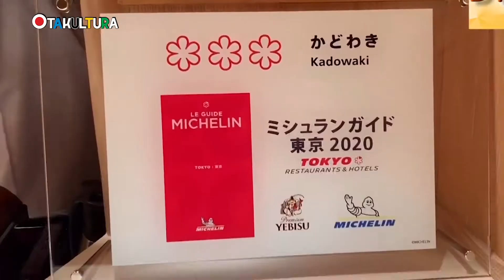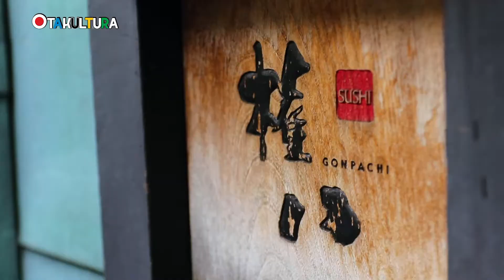Los datos más otakus del sushi Otakultura /